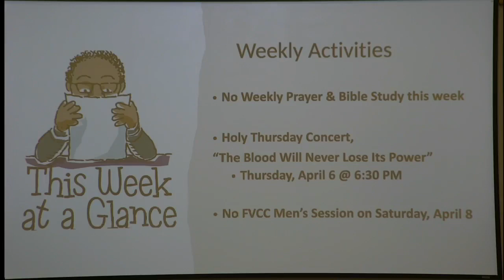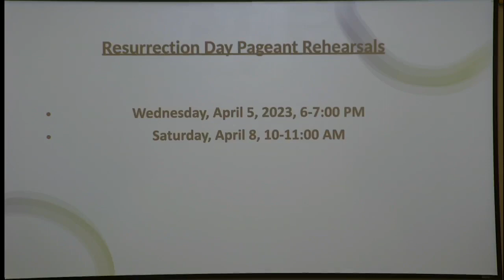Learning From the Mistakes of Others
Morning Worship
Luke 22: 54-62
Roy Newman, Senior Pastor